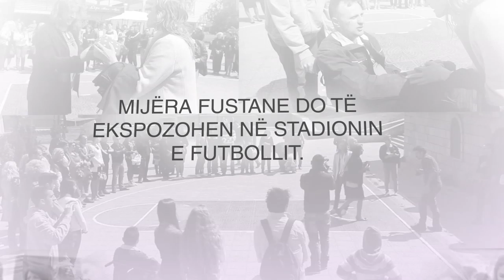MendojPerTy - Promo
MendojPërTy - Ky instalacion artistik i Alketa Xhafa-Mripa i dedikohet të mbijetuarve të dhunës seksuale gjatë luftës. Mijëra fustane do të ekspozohen në stadionin e futbollit. Bëhu pjesë e kësaj vepre!
dhuronjëfustan deri me 6 qershor në këto pika grumbulluese
Prishtine: Kosova Rehabilitation Centre for Torture Victims (KRCT),
Rrjeti i Grupeve të Grave të Kosovës (RrGGK), Dit' e Nat', Urban FM
Gjakovë: Medica Gjakova dhe Medica Kosova
Pejë: Kolegji European Dukagjini
Ferizaj: INPO, Kati IV (Orchidee)
Prizren: Kino Lumbardhi, Zyret e Dokufest, Qendra Europa, Shadervan EC Ma Ndryshe
Gjilan: Traffic Bar (Te Adriana Matoshi)
Drenas: Qendra për Promovimin e të Drejtave të Grave
Mitrovicë: CBM (Community Building Mitrovica)
Skenderaj – Shtëpia e Kulturës

Mbështetur nga Presidentja e Kosovës znj. Atifete Jahjaga